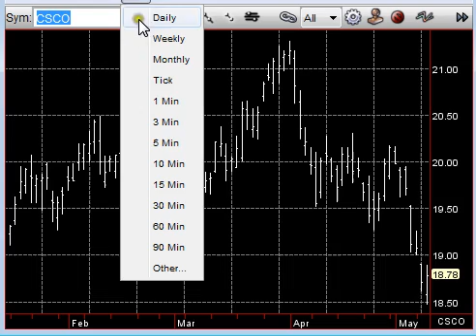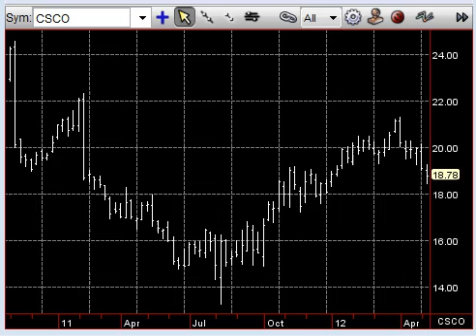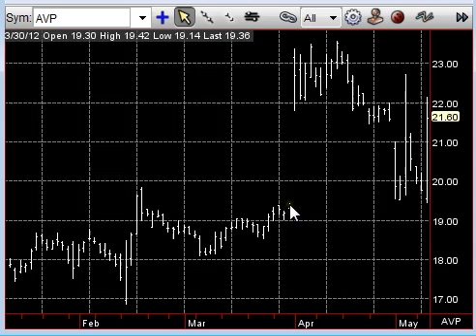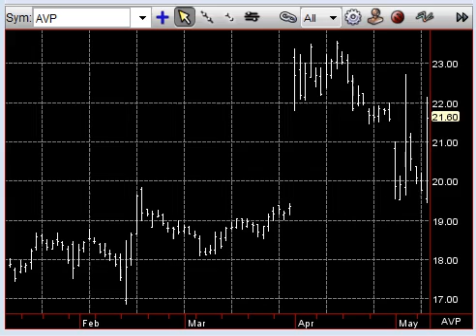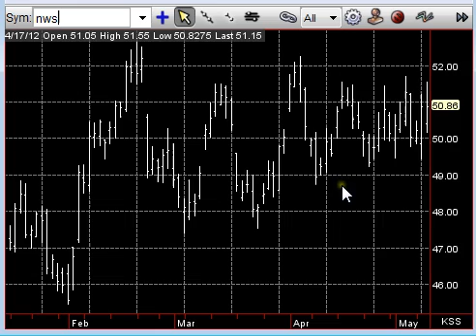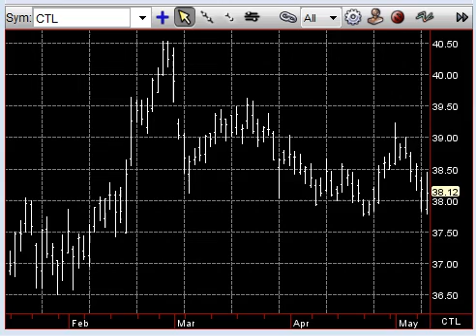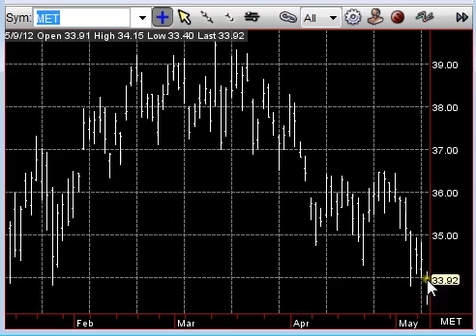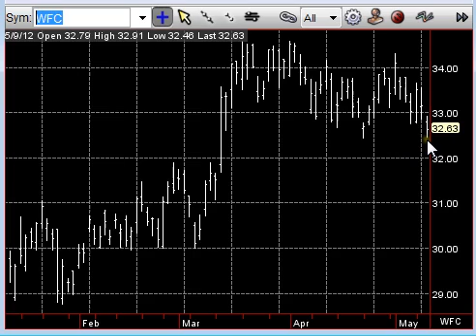May 10 Market Outlook